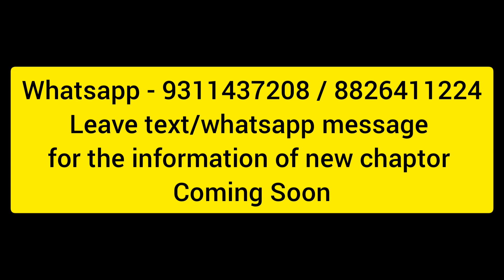Ultimate Luxury Floor For Sale In DLF Valley Panchkula | Project Surrounding Hills | Chandigarh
For buying the property or for visiting the site please call / whatsapp @ below given numbers!

Regards
Big Daddy Real Estates